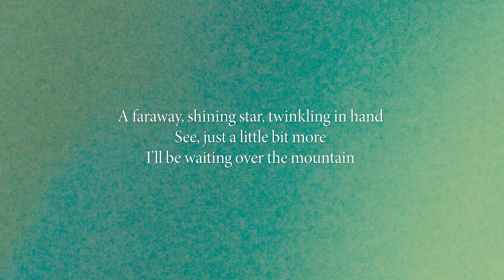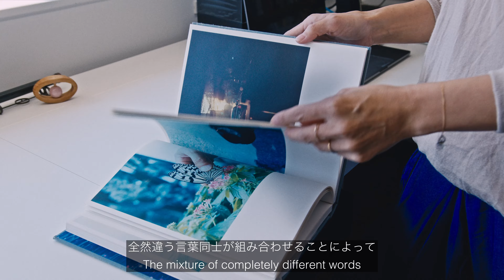Rinko Kawauchi on Poetry, Nature and her Newest Series M/E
One of the brightest stars of Japanese photography, Rinko Kawauchi is currently on view at Fotografiska Stockholm with her major exhibition in Sweden, "a faraway shining star, twinkling in hand”.

Kawauchi is known the world over for her dreamy, fantastical imagery, and this exhibition brings together over 40 works from two of her recent series: "M/E" and "An interlinking". As well as breathtaking photos, these works include video art, light boxes, and photo sculptures.

In "M/E", Kawauchi begins a journey in Iceland, which is then cut short by the COVID-19 pandemic, thus leaving her to complete the project at home in Hokkaido, Japan. "An interlinking" sees the artist choose from 20 years worth of everyday photos, often with her daughter as subject. Both works together invite the viewer into Kawauchi's life in increasingly personal and intimate ways.

In Fall 2023, Fotografiska visited Kawauchi at her home and studio close to Tokyo to find out more about her creative process, visit to Iceland and where she takes her inspiration from.

Credits:
Production: ビアンコ Bianco
Producer: Marta Espinosa
Producer Manager: Effy Zhang
DOP & Edit: Fabian Parkes
B-Role: Shirin Pasqual
Interpreter: Ken Nakamura
Concept and Creative Supervision: Felix Gärtner
Executive Production: Rebekka Emrich